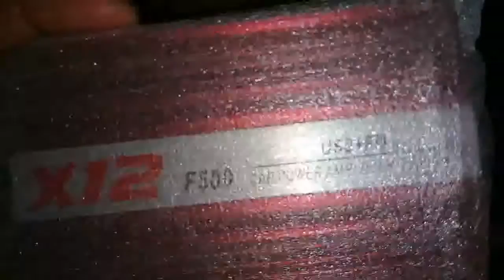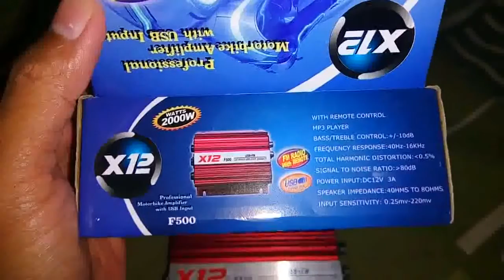X12 F500 Professional Motorbike Amplifier Unboxing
Unboxing and Testing X12 F500 Professional Motorbike Amplifier
12V 3A 2000 Watts Amplifier